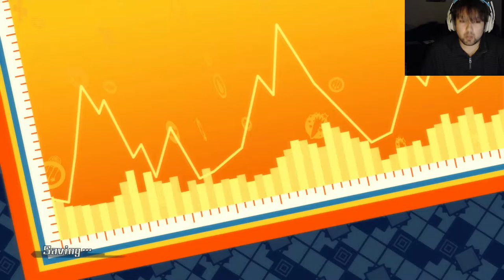OUR GENERALS |Part 2| Fate/Extella: The Umbral Star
So this is who we're working with.  wait..IS THAT WHO I THINK IT IS!?